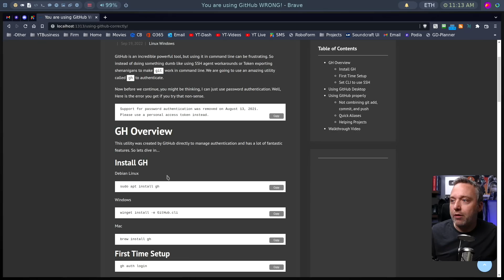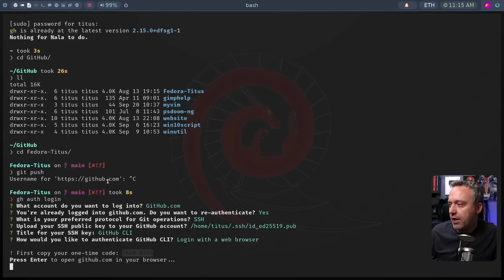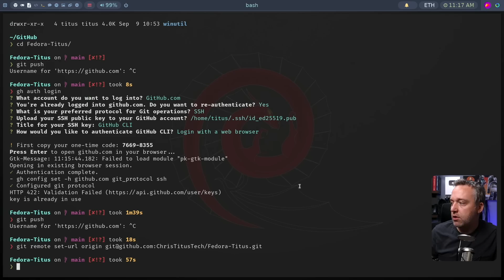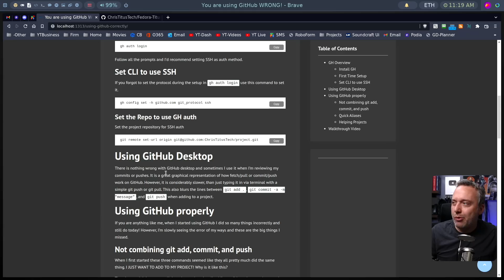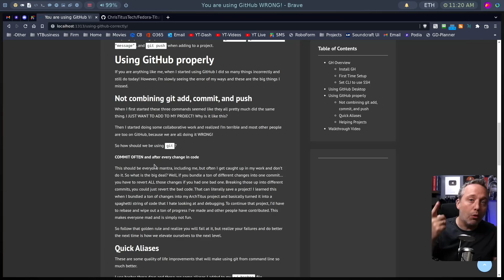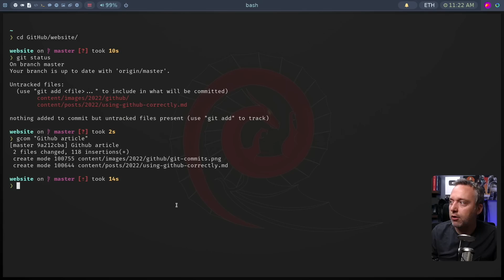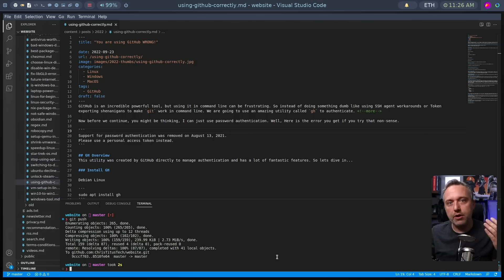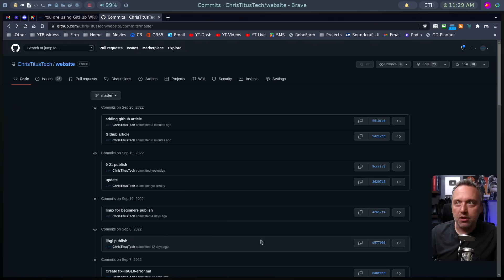We are Using GitHub WRONG!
When I first started using GitHub I did everything wrong and many users are making those same mistakes. This will make you faster and a better GitHub user.